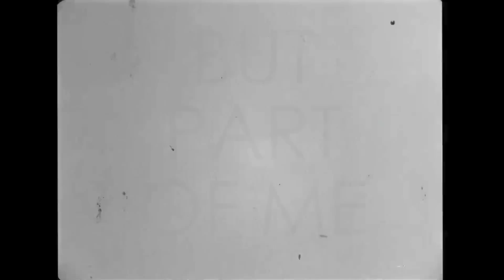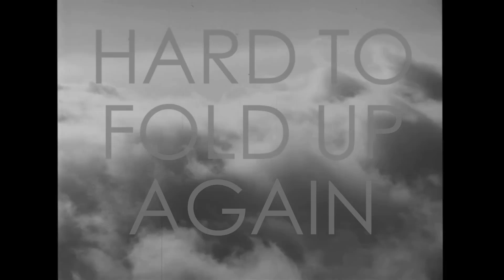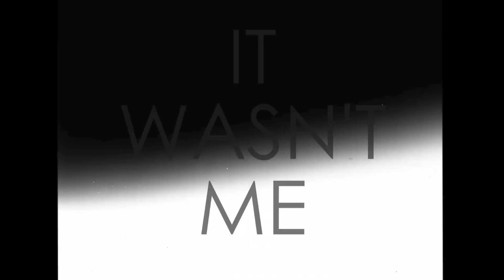Daniel Zaitchik - Map of the World (Lyric Video)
"Map of the World" by Daniel Zaitchik